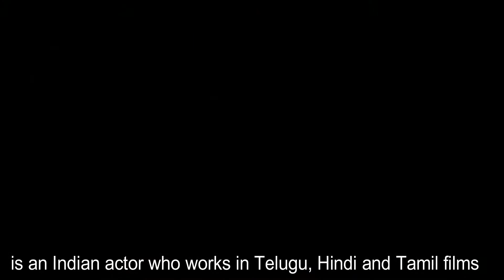Prabhas (bahubali) Car Collection 2020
Prabhas (bahubali) Car Collection*

Hello guys,Welcome back to lifestyle hub.
Today we are presenting car collection of Uppalapati Venkata Satyanarayana Prabhas Raju, known mononymously as Prabhas, is an Indian actor who works in Telugu, Hindi and Tamil films. Prabhas made his screen debut with the 2002 Telugu action drama film Eeswar.

In case you have any questions please provide me in the comments below.❤️